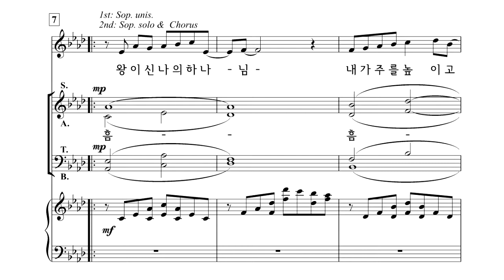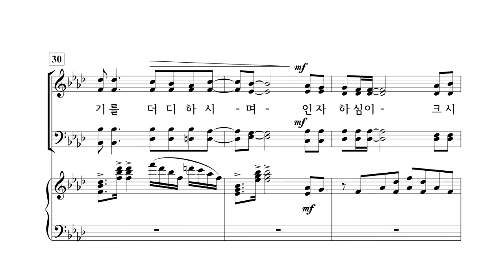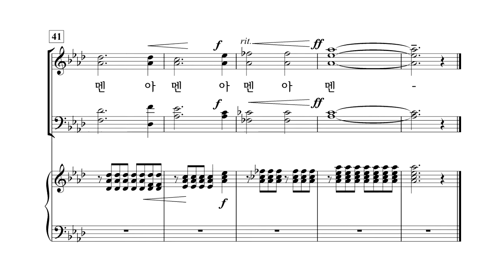[중앙아트] '내가 주를 높일 것은' 06. 왕이신 나의 하나님 합창